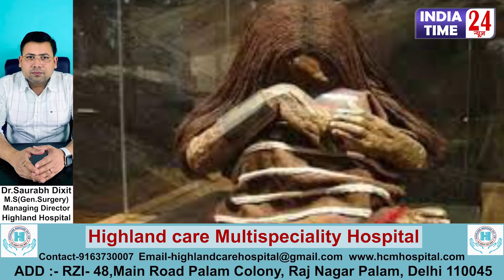इतिहास की सबसे रहस्यमयी तस्वीरें जिनका सच आज तक विज्ञान भी नहीं बता पाया !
कहा जाता है दुनिया कई अजीबोगरीब रहस्यों से भरी हुई है और ये रहस्य भी ऐसे है की विज्ञान भी आज तक इस रहस्यों का तोड़ नहीं खोज पाया। आज हम आपको कुछ ऐसे ही घटनाओं और रहस्यमयी तस्वीरों के बारे में बता रहे है जिनका सच आज तक दुनिया से अनजान है।
कई वैज्ञानिकों ने अपनी पूरी उम्र इनकी सच्चाई खोजने में लगा दी पर सफलता हासिल नहीं कर पाए। आईये नजर डालते है इन रहस्यमयी तस्वीरों पर

 यह चिली के घोस्ट टाउन के पास 6 से 8 इंच छोटा नरकंकाल पाया गया था। इस नरकंकाल के दांत काफी मजबूत थे और इसके बॉडी पर धारियां थी। बाद में ये मान लिया गया कि ये कंकाल इंसान का ही था। ऐसे में विज्ञान से  सवाल उठता है कि इतने छोटे इंसान के दांत कहां होते हैं?